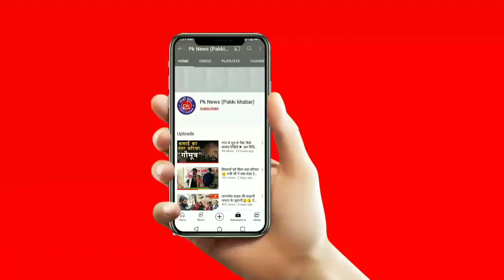जाले प्रखण्ड से पंचायत चुनाव में सबसे चर्चित जीत दर्ज करने पर क्या कहा|युवाओं में ये..@Pakkikhabar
Darbhanga jila के जाले प्रखण्ड के बंधौली पंचायत से पंचायत समिति पद के लिए शानदार जीत दर्ज करने के बाद ये क्या कह दिया कि सबसे चर्चित जीत बन गई है इनकी..